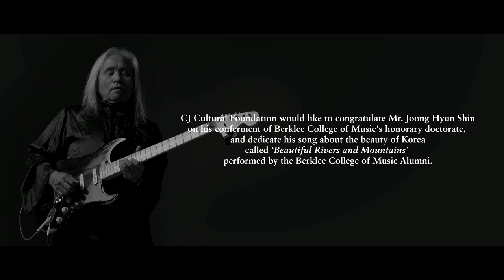Shin Joong Hyun - Beautiful Rivers and Mountains (Cover by Jae Il Jung)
Shin Joong Hyun´s "Beautiful Rivers and Mountains" performed and arranged by Berklee College of Music alumni. Shin Joong Hyun will receive an honorary doctor of music at Berklee's 2017 commencement ceremony.

Producer & Arrangement: Jae Il Jung

Lead Vocals : Kurtis Changsoo Park, Sung Huh & Ruby Choi
Keyboard: Kyumin Shim, Chaeree Kaang & Kyumin Shim
Acoustic Guitar:  Kangwan Kim & Sangrok Park
Electric Guitar:  John Eun
Double Bass: Hoo Kim
Electric Bass:  Inchul Baek
Drums: Kiwoong Choi & Jinhwan Song

Executive Producer - Won Young Chung
Recording and Mixing by ByungKeuk Kim and Heejae Kim
Mastering - John Davis

Recorded at CJ zit